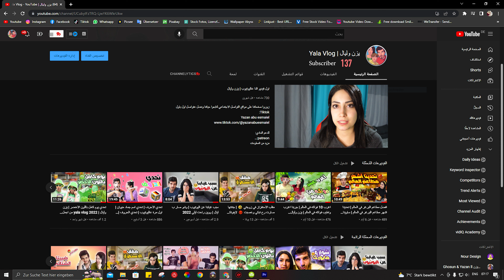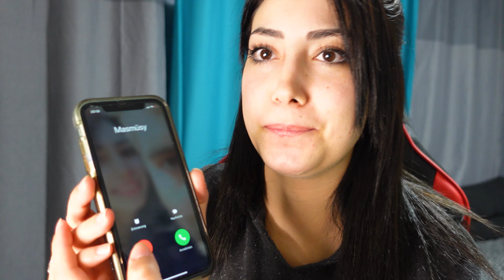مقلب الحرامي | اقوى مقلب في اليوتيوب في زوجي 😂 | مقلب الحرامية | يزن وليال 2022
مقلب الحرامية | مقلبت زوجي

زوروا صفحاتنا على مواقع التواصل الاجتماعي لتابعوا حياتنا ونضل عتواصل اول باول

Instgram:
Yazan Abu Esmaiel